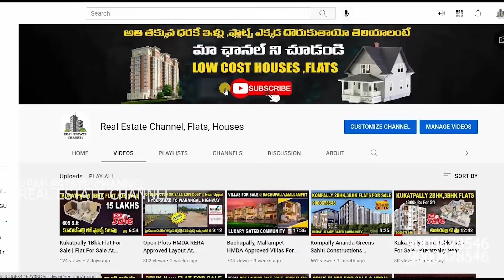Hitech City 3bhk Flat For Sale | Gated Community | North Face Flat Sale | Hyderabad Flats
Hitech City Near HICC 3bhk Flat For Sale | Gated Community | North Face Flat Sale | Real Estate

G+5 Apartemtment
Flat In 1 st Floor 1585 Sft North facing
4 Years Old
SOLD OUT
FOR MORE DETAILS PLEASE CONTCT : 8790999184